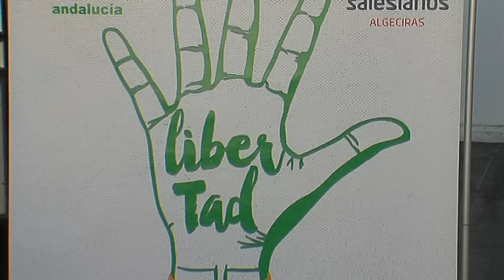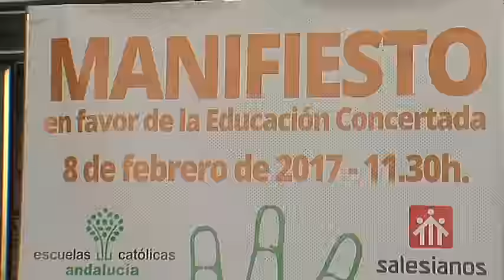Alumnos y profesores de centros concertados en Algeciras defienden el modelo educativo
Alumnos y profesores de la educación concertada en Algeciras han defendido hoy su modelo educativo. Lo han hecho con una concentración y la lectura de un manifiesto en el colegio Salesianos, convocados en todos los centros adscritos a Escuelas Católicas de Andalucía.  Rechazan el cierre de unidades con poca demanda previsto por la Junta.